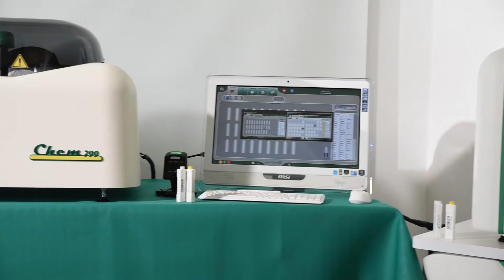Chem family - Linea di analizzatori Gesan Production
Tutte le caratteristiche e potenzialità degli strumenti della linea di analizzatori Gesan Production.